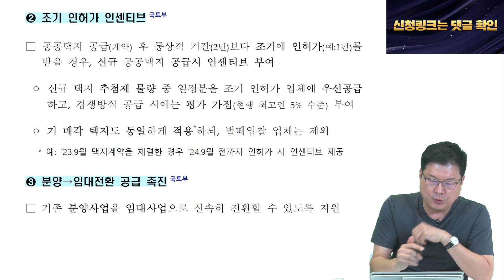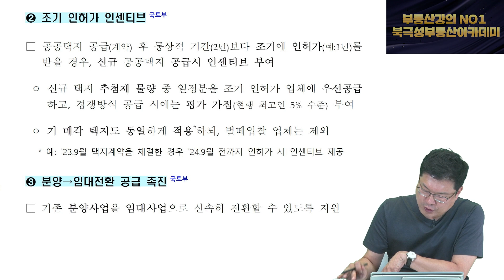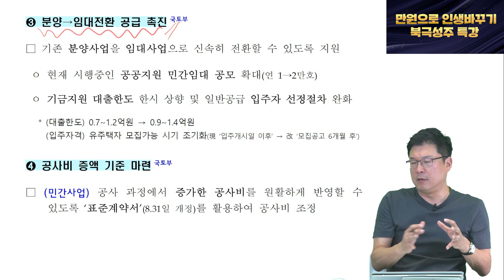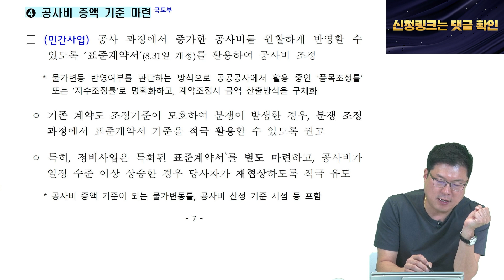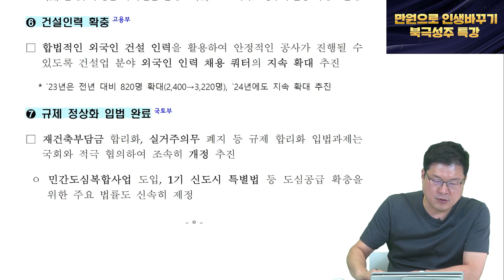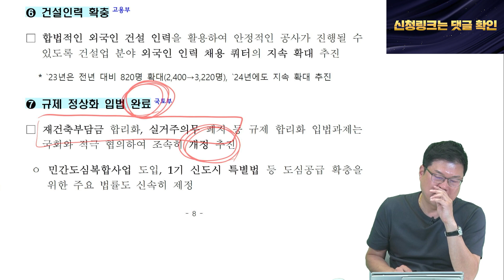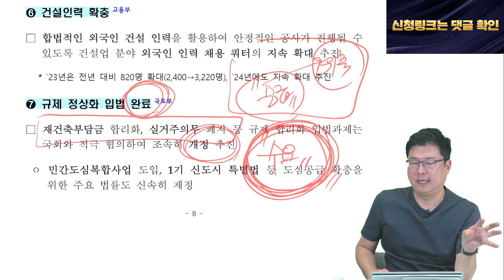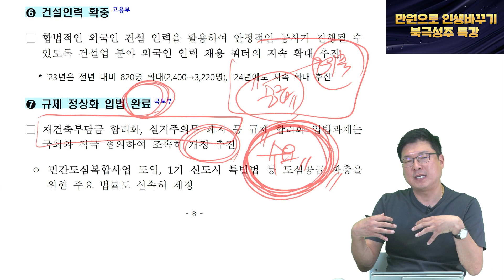부동산에 발목잡힌 정부, 여기에 사활을 걸 겁니다